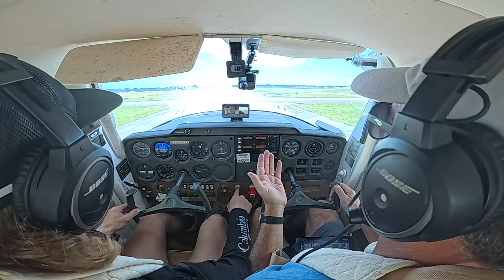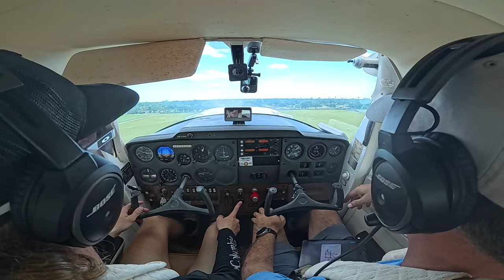Father Teaches Son How to Fly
Follow a third generation pilot to solo.

Blue Sky Aviation is located at North Perry Airport (KHWO) in Pembroke Pines, Florida.

Video clips used in this production include Fair Use of the Public Domain for transformative teaching, creativity, and commentary.